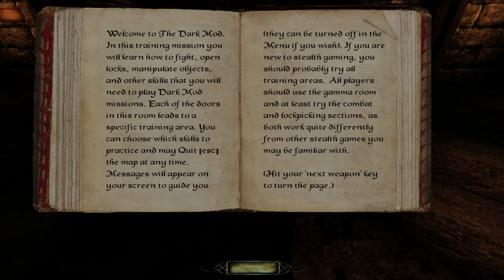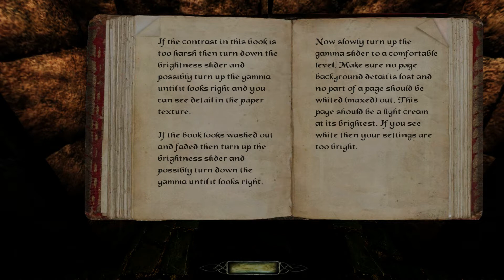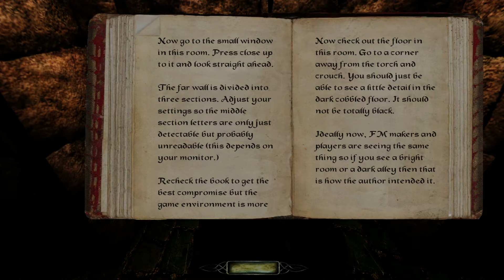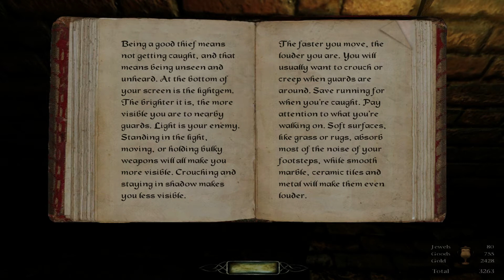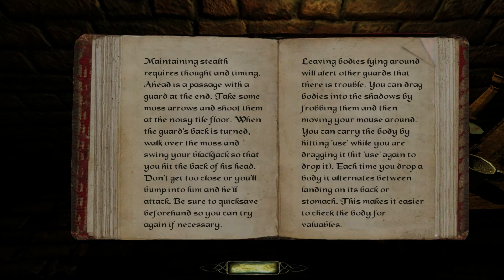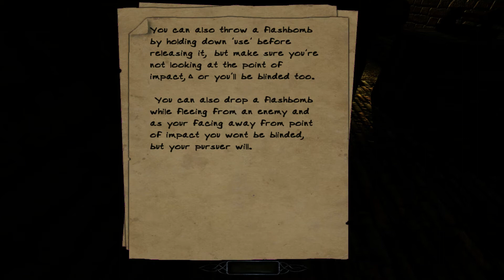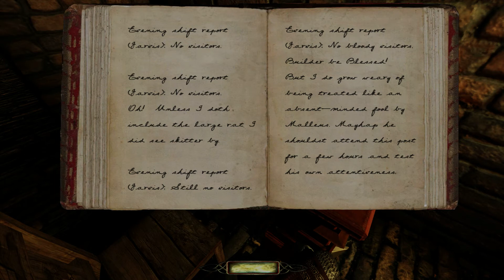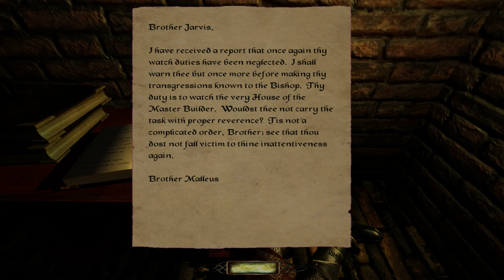Let's Supreme Ghost The Dark Mod - Training Mission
Successful Supreme run of TDM's training mission by Bikerdude. Found 3513 loot. The max for the mission is 3623. There is a bottle of wine in the barn by the archery range that I didn't know about until later.

0:00 - Intro
11:00 - Gamma & Brightness
14:42 - Keys & Lockpicks
37:31 - Jumping & Climbing
57:29 - Melee & Archery
1:15:27 - Objects & Handling
1:28:02 - Stealth & Shadows
2:30:37 - Ending

- Klatremus